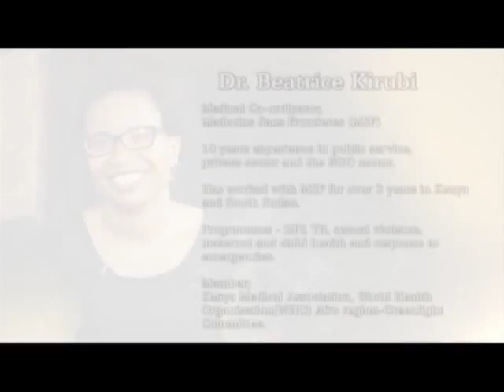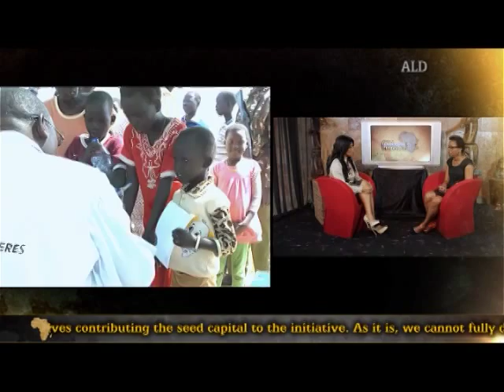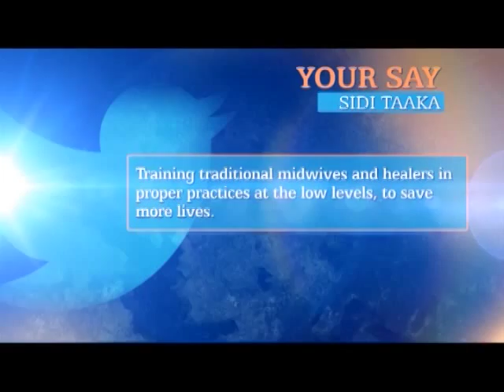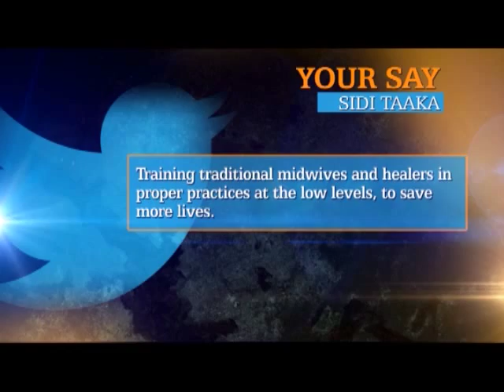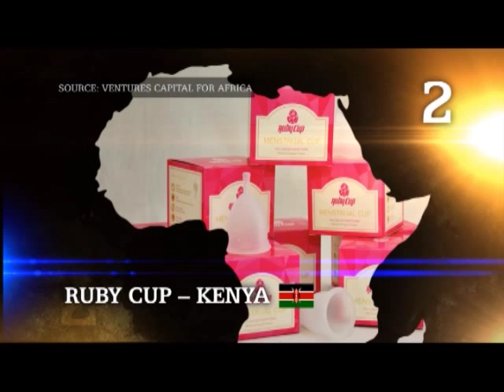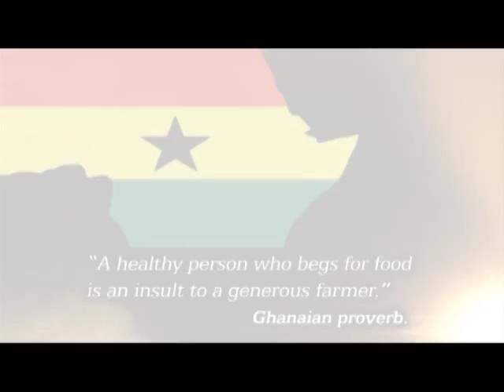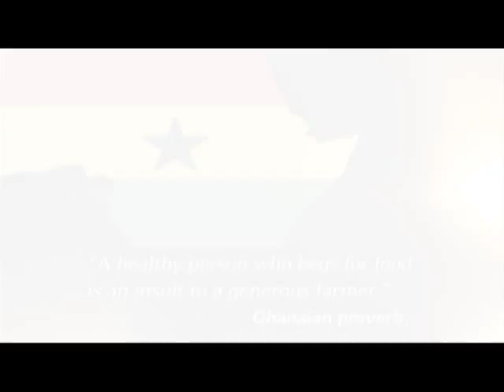ALD interview with Dr. Beatrice Kirubi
Julie Gichuru speaks with Dr. Beatrice Kirubi, Coordinator at at  Medecins Sans Frontieres (MSF), on Africa Leadership Dialogues.